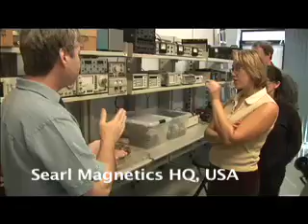Searl Magnetics HQ 4 H 264 300Kbps Streaming